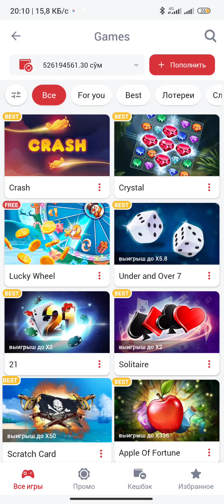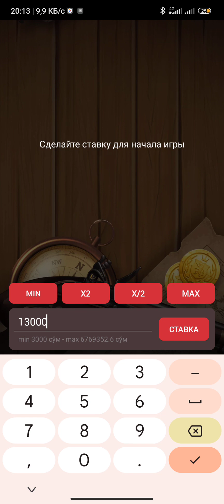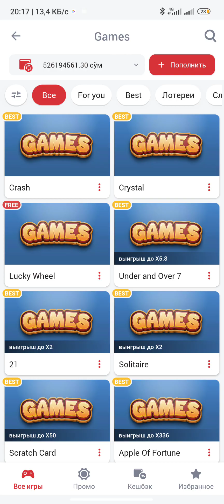800 MARAFON SCRATCH CARD YAXSHI VA YAZSHI NATIJA 🌙 1X